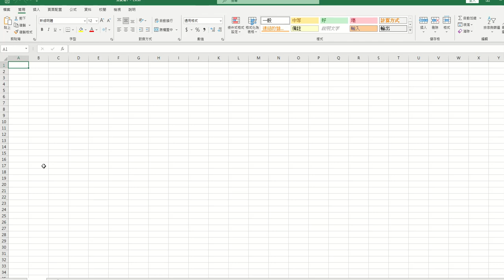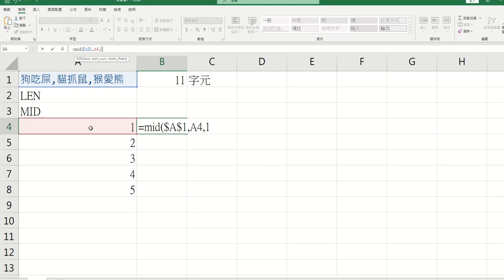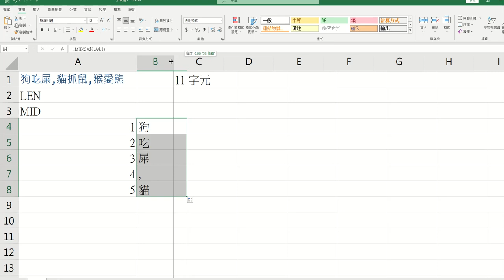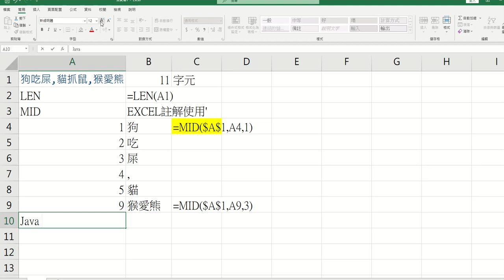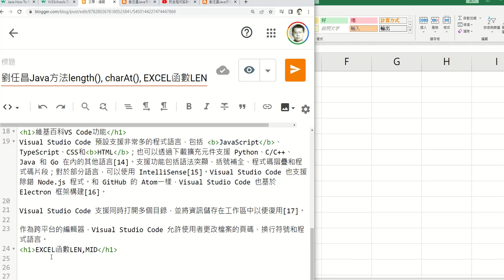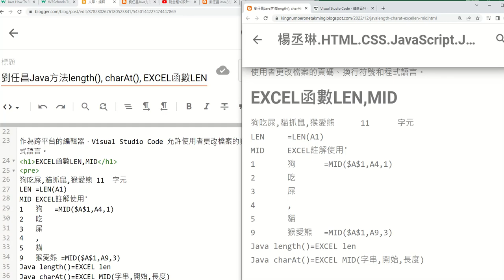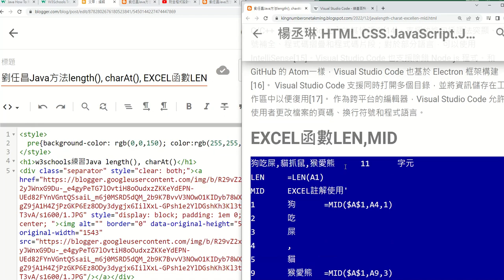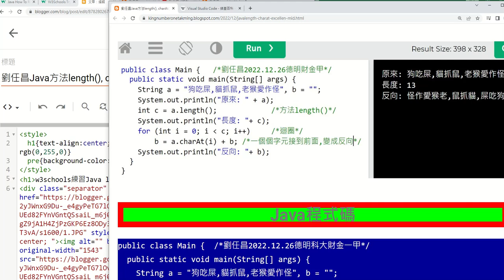財金程式設計192_接續191順便複習pre的風格